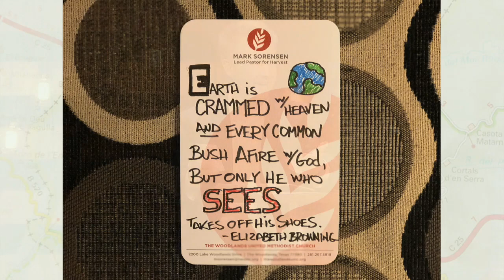Recalculating: Moses | Mark Sorensen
Let’s be honest: life can be complicated. Our stories are all filled with unexpected and unpredictable twists, turns, and recalculating moments amidst the journey. However, we must remember we’re never without a navigational system to guide us. In this series, let’s look at some stories from Scripture of people experiencing recalculating moments and  nd where God meets us in the midst of our own stories today.

Featuring Mark Sorensen

Harvest Worship